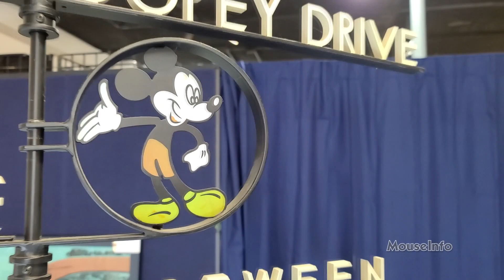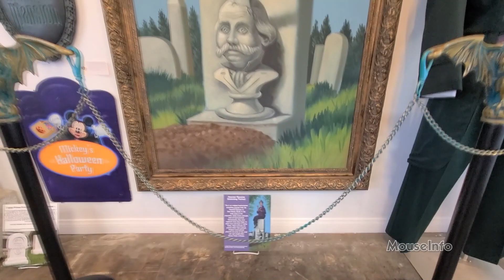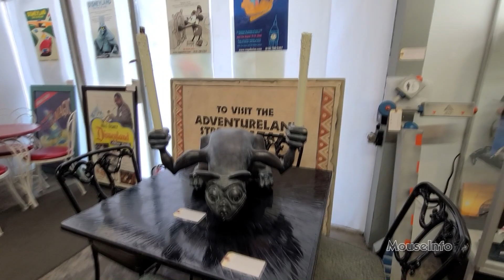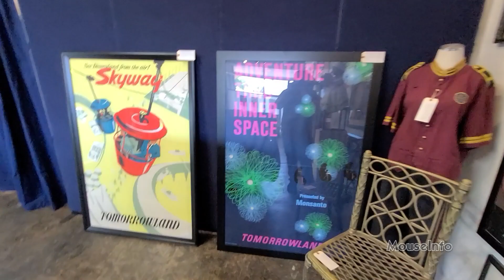Quick Peek at 'Disneyland: The First 65 Years' exhibit at Van Eaton Galleries